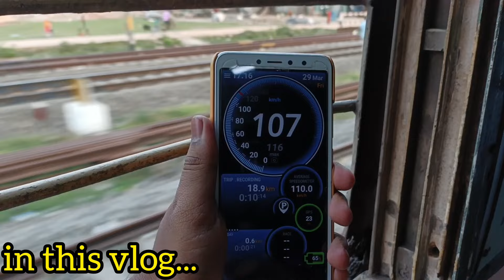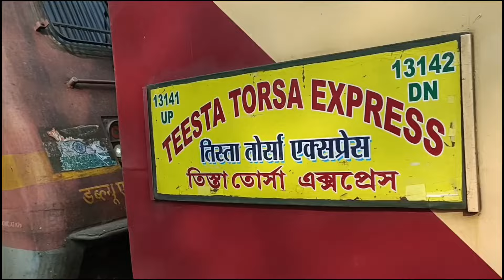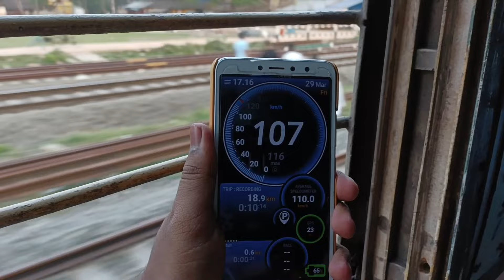Sealdah to New Jalpaiguri Train Journey || 13141 Teesta Torsa Express || Kolkata to NJP Train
এই ভিডিওতে আমার যা খরচ হয়েছে...
Teesta Torsa Express-335/-(SL)
Dinner-100/-
Tea & Water-25/-
Executive Lounge-70/-
Total-530/-

Pallab Sen
From:-Barrackpore,West Bengal,India